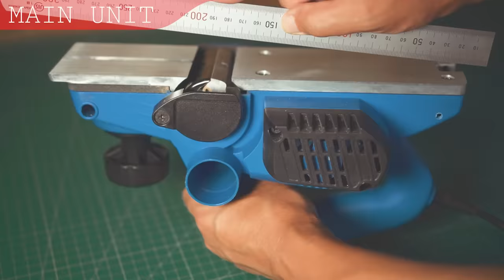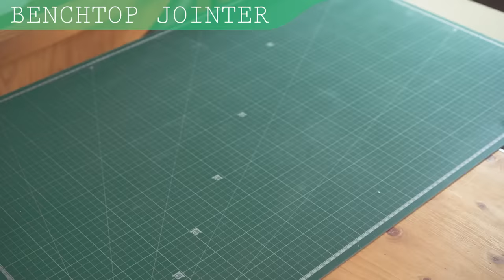3 Simple electric hand planer Jigs / Making A Benchtop Jointer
It is a functional jig that saves money and space.

Adhesive materials
Two-component epoxy/woodworking bond

Plywood
Brand: @Plywood (Sakuma Lumber Co., Ltd.)
Type: 15 mm lauan core of shina plywood

Electric hand planer
Brand: RYOBI
Type: ML-83S

Iron angle (thickness: 3 mm)

Be careful not to crush the screw holes in the part tapped into the electric hand planer body.
If it is crushed, add reinforcement material from the back.
In this video, the hole in the front part of the electric hand planer is used by shaving a little.
Be very careful not to injure yourself.